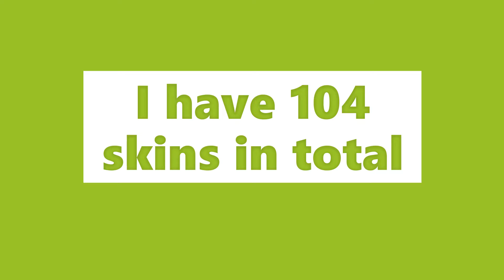Welcome to my locker tour!!!!!!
wassup people.
i have exams and wont be uploading for a week.
srry for that.